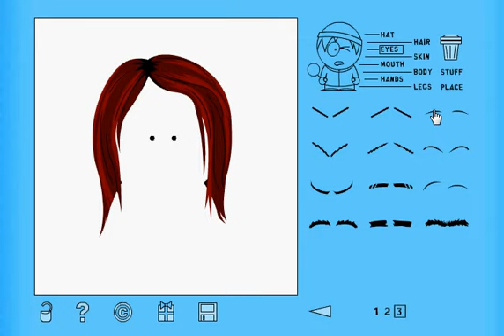how to make lita on sp studio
i know i havent load up vids at a long time but here we got lita plz tell me more that i can make. and as u can hear i have not that high volume but one thing is good i have finally get away that stupid clicking noice=))))))